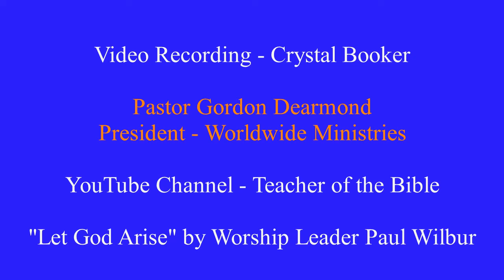2022 Worldwide Ministries Convention 12 - Stephen Gonzales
Pastor Stephen Gonzales shares on the theme of "Let God Arise" from Psalm 68:1. He teaches from many sections of the Bible about God shining His light through us. The fastest way to get God to arise is through worship.